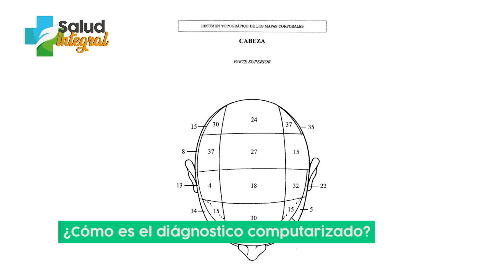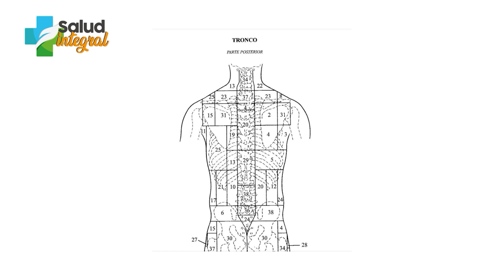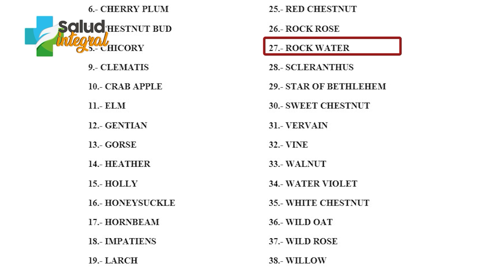LAS ENFERMEDADES Y LAS EMOCIONEs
Este procedimiento me ayuda a conocer en profundidad los padecimientos a través de los mapas corporales de las flores de Bach.